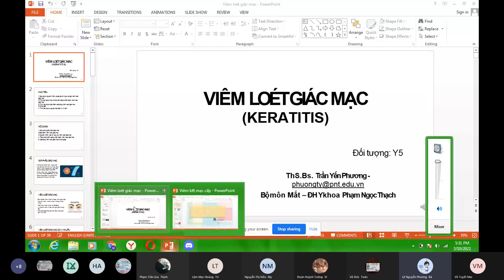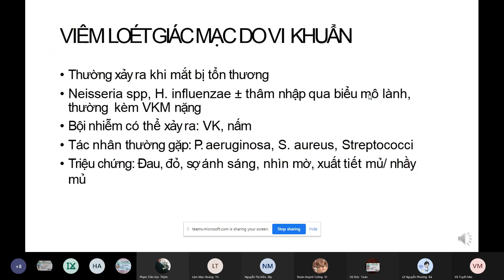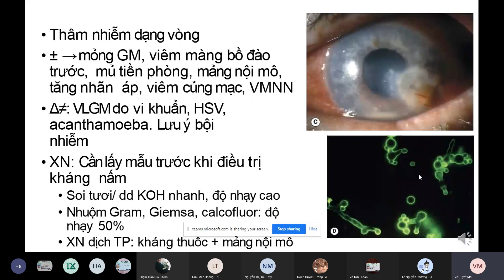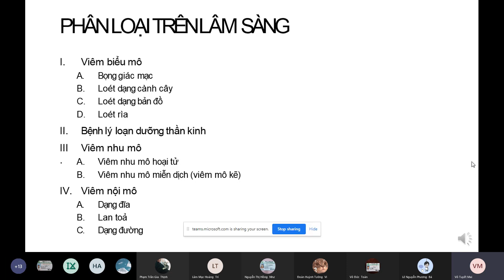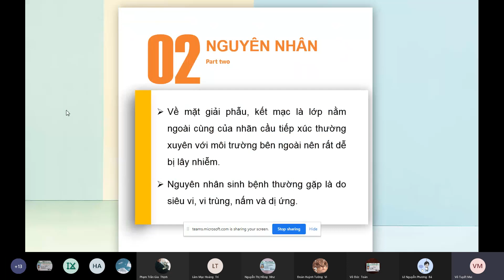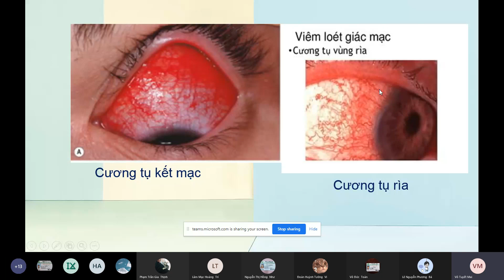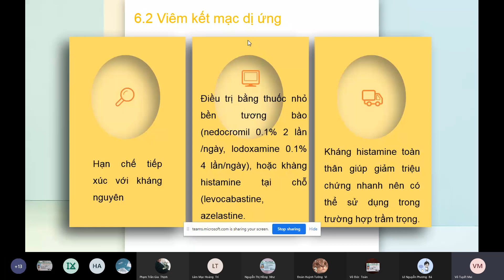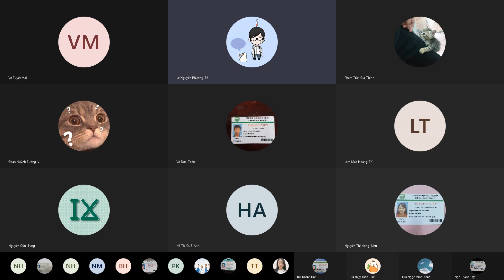Buổi 8. Viêm loét giác mạc - Viêm kết mạc